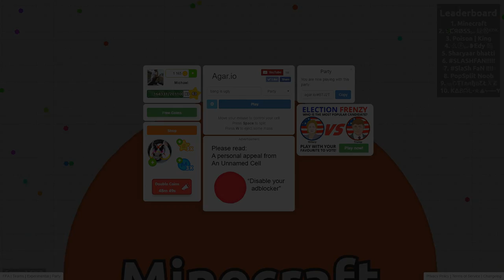NO WAY!! 16x1 POPSPLIT IN AGAR.IO *QUAD*! HUGE TRICKSPLIT // IMPOSSIBLE TAKEOVER! (Agar.io)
Sub 2 Royal (The guy who invented the trick)

Use my names in game!
えβคήᎶ－ツᵇᵃᶰᵍ
えβคήᎶ－ тя ☘ ツ

YOUTUBERS THAT INSPIRED ME CHECK THEM OUT:

Sirius
Hero
Jumbo
Wun Wun
Pine
AsumaCC
Cord
Royal
Tigar
Ghost - Agar.io

AMAZING AGAR.IO POPSPLIT MONTAGE! 50+ POPSPLITS! Hero ⚡

Agario - POPSPLIT COMPILATION / GAMEPLAY - Agar.io Tricks Uncut - Original Speed

INSANE AGAR.IO POPSPLIT DOUBLE SPLIT WINS! AGARIO WINS COMPLILATION! | Crystal

HOW TO POPSPLIT IN AGARIO!